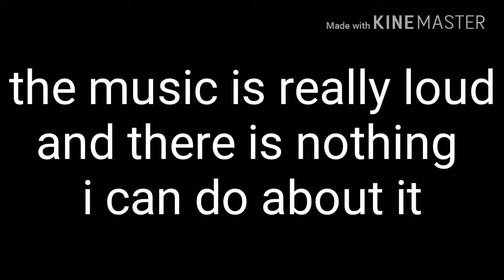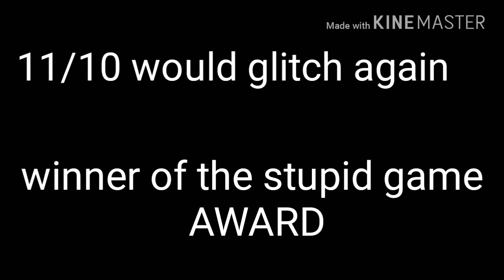How to break the game(not alone?)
I don't even know what to say about this game besides its glitchy  but other than that a good game better than anything i can make also sub and like for more daily content(have any game you want to see me play then suggest them in the comment section they must be free)